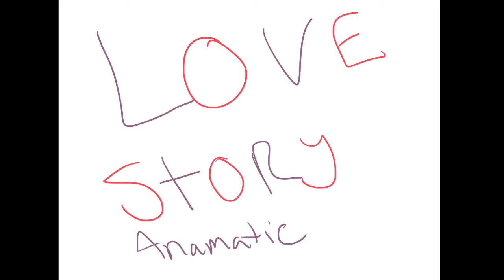(WIP) Prinxiety - Love Story by Taylor Swift | Animatic.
Follow me on these websites!